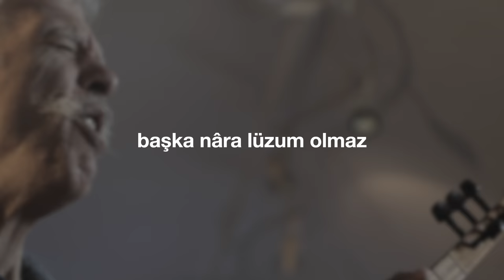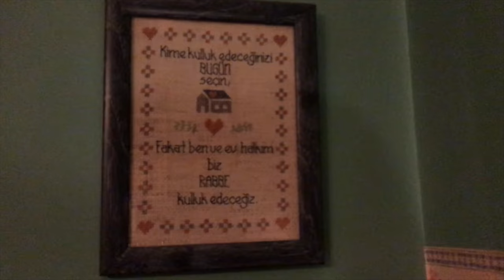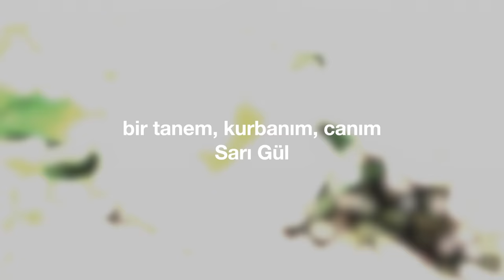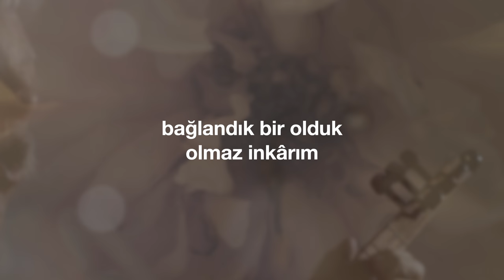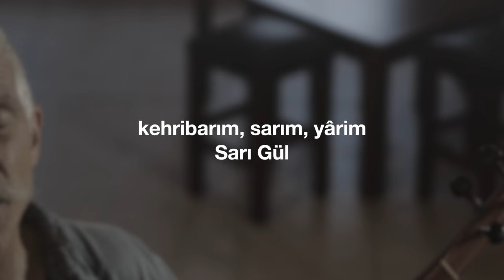"Sarı Gül" (Cem Kervan) Söz Videosu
Cem Kervan'ın yeni albümü çıkıyor! "Lokma ve Dem" adlı albümü bugünden itibaren bütün dijital platformlarda (YouTube Music, Spotify, Apple Music, Amazon Music vb.). Bu yeni albümü kutlamak için Cem eski bir eserine yeni bir klip çekti. Eşi Cemre için bestelediği ve "Şaha Doğru Giden Kervan" adında albümünde yer alan "Sarı Gül" adlı eseri klip haline getirdi. İyi seyirler!

"Sarı Gül"
Albüm: "Şaha Doğru Giden Kervan" (2005)

Sözler:

Sarı Gül

Bir baharda Cemre düştü gönlüme
Başka kora lüzum olmaz sarı gül
Alev aldım yandım Sarı Gülüm'e
Başka nâra lüzum olmaz Sarı Gül

Bağlantı: Sarı Gül Sarı Gül, güzel Sarı Gül
Bir tanem kurbanım canım Sarı Gül
Sarı Gül Sarı Gül, güzel Sarı Gül
Kehribarım sarım yârim Sarı Gül

Sarı Gül'ü gördüm gönlümü aldı
Yüreğimi kaptı, kalbimi çaldı
Yaşamımda bir tek Sarı Gül kaldı
Başka güle gözüm olmaz Sarı Gül (Bağlantı)

Sarı Gülüm Cemrem kehribar yârim
Bağlandık bir olduk olmaz inkârım
Seninle geçecek bütün yıllarım
​Başka çare çözüm olmaz sarı gül (Bağlantı)